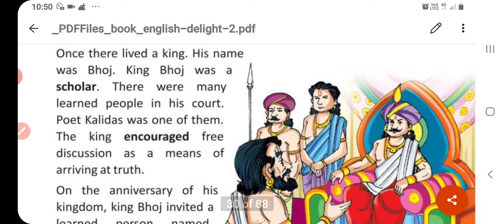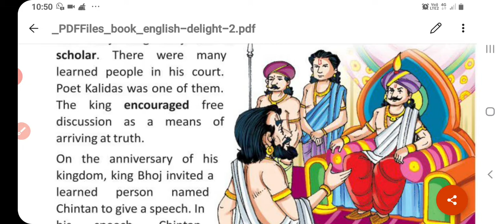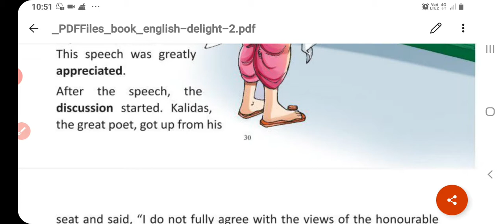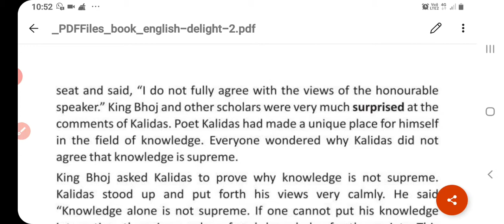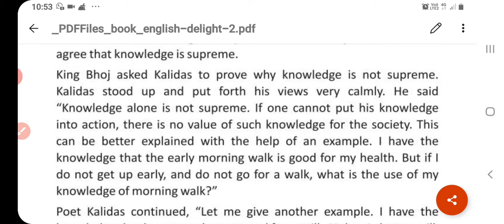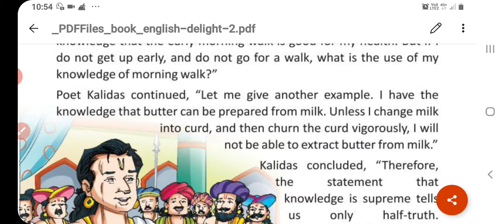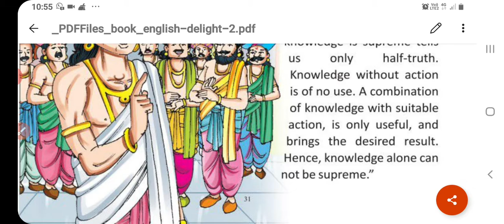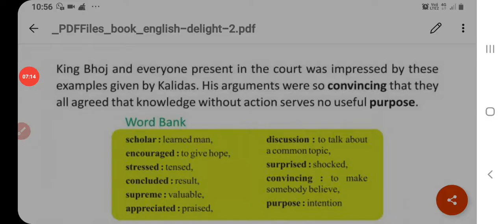2 std English Unit:6 Knowledge Alone is not supreme